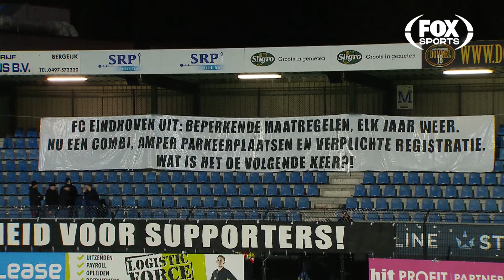Samenvatting: FC Eindhoven - de Graafschap